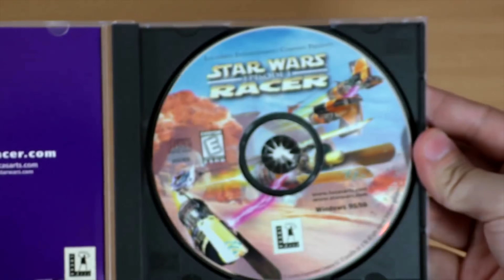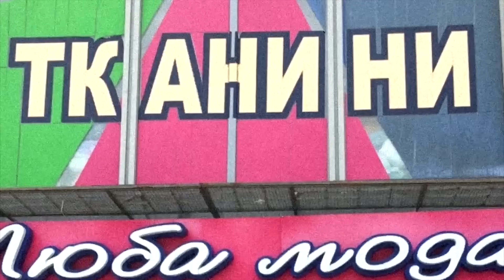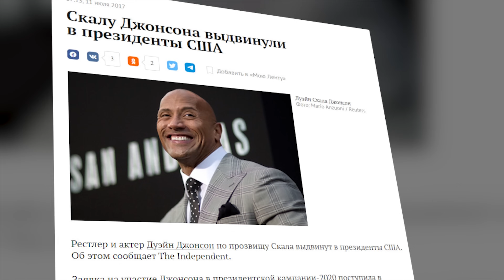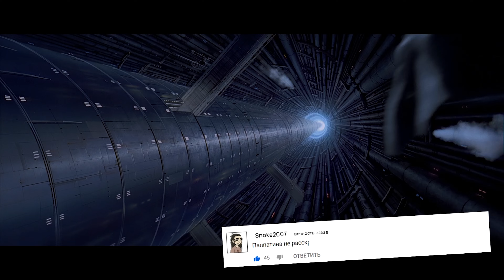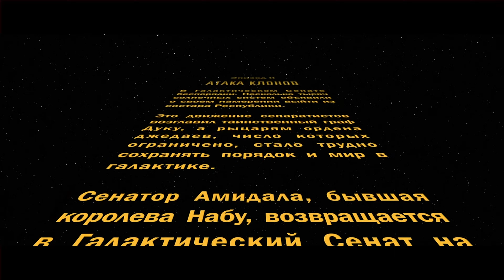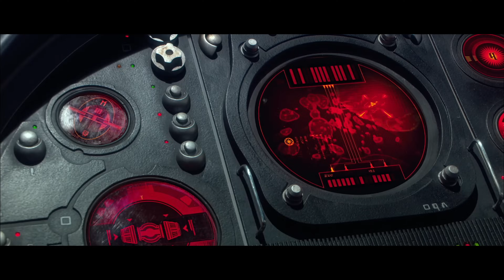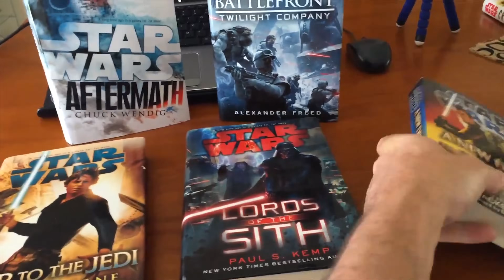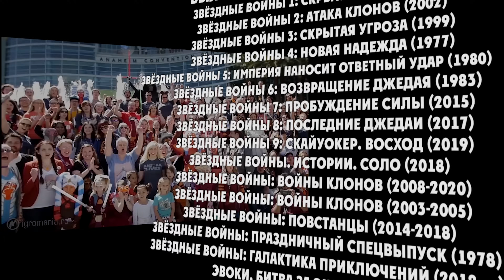IKOTIKA - Звёздные войны 2: Атака клонов (обзор фильма)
Обзор фильма "Звёздные войны: Эпизод 2 – Атака клонов \ Star Wars: Episode II - Attack of the Clones" (2002) от Икотики.